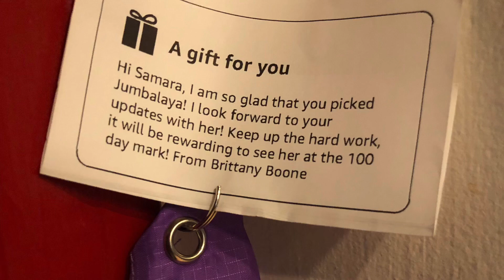Day 37 Building a pyramid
Samara believes that the only way you can move mountains is little at a time. When you build a great foundation from the ground up, it gets you so much more in the saddle. this the pyramid affect.